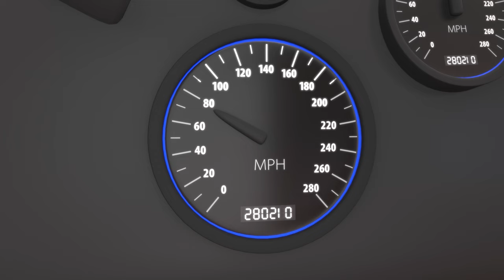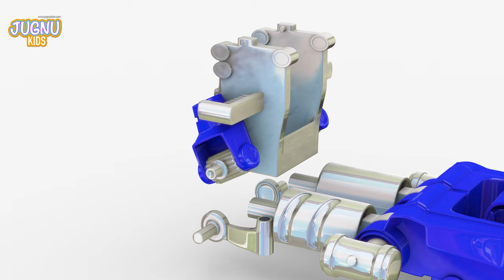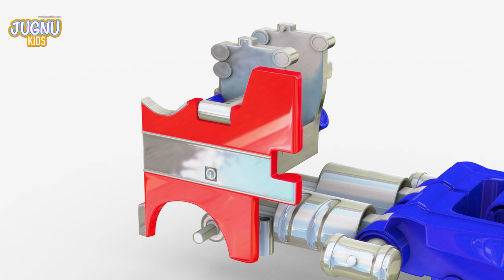🧱 Concrete Mixer Trucks Fill Pit Hole | Construction Truck Episode | Kids Cartoon & Nursery Rhymes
Construction vehicles rescue trapped tractor- -crane truck, bulldozer and firetruck for kids

In this video, Tank truck, dump truck,  excavator, roller, fire truck, and crane truck will put on an exhibition show for us. Each truck will perform their task on the field one by one. Watch how these amazing construction vehicles perform and learn how they help us in our heavy tasks for our projects.

In this 1 hr compilation, we pretend play as firefighters, police officers, park rangers, tow truck drivers, and rescue boat captains. We successfully rescue mom, dad, and animals, as well as solve crimes using our fire truck, police car, tow truck, side by side and boat! We love helping!

First, we pretend to be a firefighter and put out a pretend fire with our power wheels kids fire truck! Mom is trapped and the door is jammed, so the firefighter kicks it down. When she is out we get to work putting out the fire. We attach hoses to a nearby fire hydrant and our truck. We put it out! Then dad drives by in the go-kart and it's on fire! We have to pull him over like a police chase, and then we put out the go-kart fire. Next, we show up as a handyman to fix mom's playhouse in our construction truck.